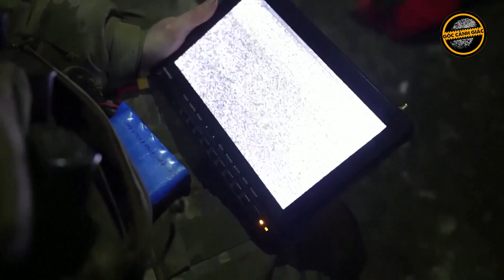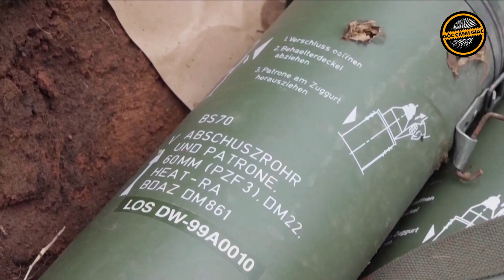Nga “nã” dồn dập hàng chục tên lửa và UAV, hủy diệt sân bay sắp triển khai F-16 của Ukraine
GCG | Theo Sputnik, các cuộc tấn công của Nga vào thành phố Starokonstantinov đã làm hư hại nhiều cơ sở hạ tầng dành cho việc triển khai F-16 của Ukraine.